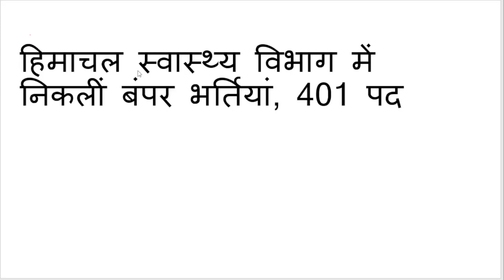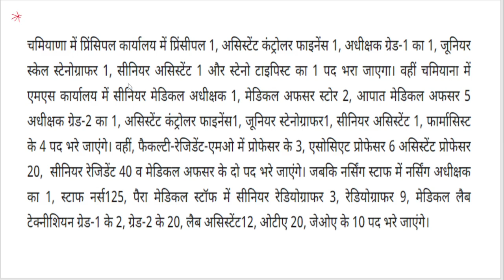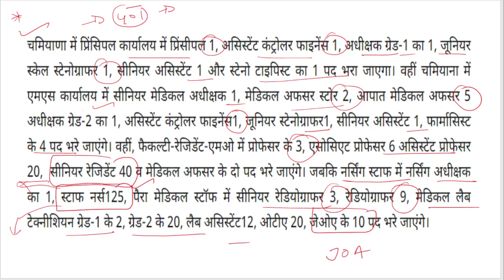HP health department recruitment 2021|| 401Posts ||JOA || Staff Nurse , radiologist, ota || hpcompe.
hp gk
hpsssb hamirpur
hpssc clerk